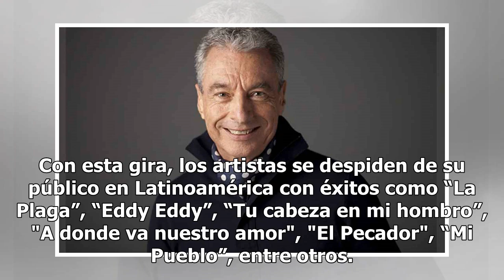'Juntos por Última Vez' garantiza viaje a la nostalgia en León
El fenómeno de la nostalgia logró reunir a cuatro amigos. Angélica María, Enrique Guzmán, Alberto Vázquez y César Costa son parte de Juntos por Última Vez, gira que llegará a León este 8 de septiembre. En entrevista telefónica con am, el incansable César Costa platicó sobre el proyecto, sus propios ...